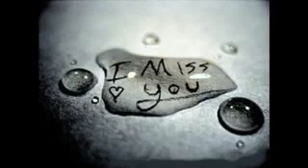Choti Choti par upygoi bateeee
Hello
Here is Biswajit mohanty , creator of our panda siwa youtube channel, this is our another video